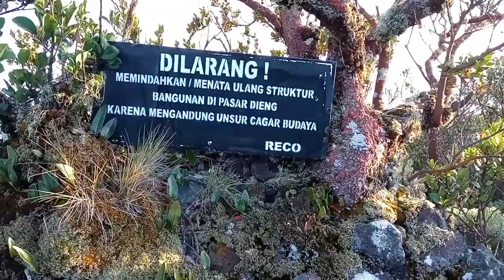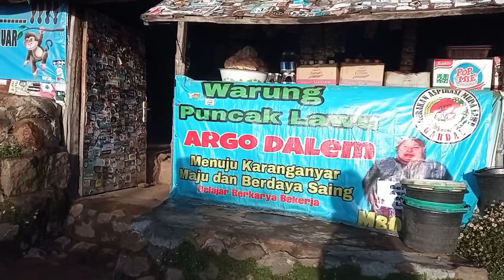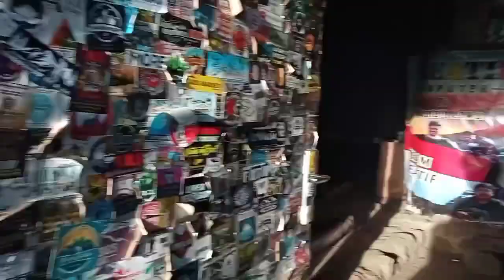Part 3 || Pendakian GUNUNG LAWU via Candi Cetho